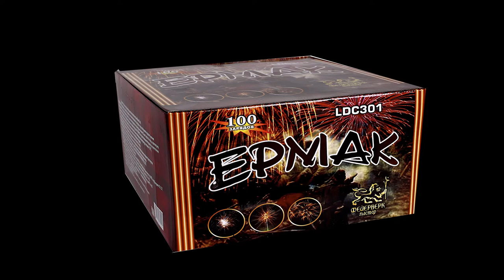LDC301 Ермак 2015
LDC301 Ермак
100 зарядов (1,25"). Бураки с треском, красные пионы